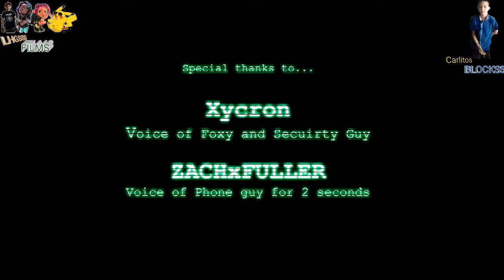FOXY EL LOQUILLO!! FNAF 2 Parodia Fandub LHG888 Films Ft.Carlitos Blockss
Hoy Presento El Video #19 Que En Realidad Es El Video #23
Hoy Les Hice 1 Fandub De FNAF 2 PARODIA

El Proximo Video Lo Subire En Tiempo Random SEAN PACIENTES!!

Este Video Fue Dificil De Hacer Pero Bueno Espero Le Guste Chicos
2023:en su tiempo ahora este video es una poronga xD

DISFRUTEN😄